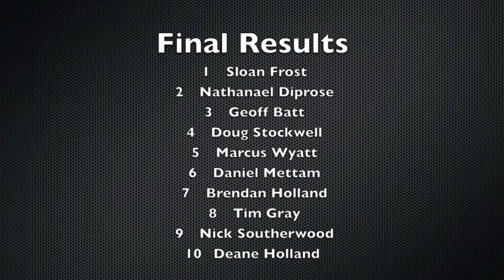AMCC Round 2 Hampton Downs - Pro Twins - Race 2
Onboard action of the 1st race in the Pro Twins class as seen from the #87 bike of Marcus Wyatt.